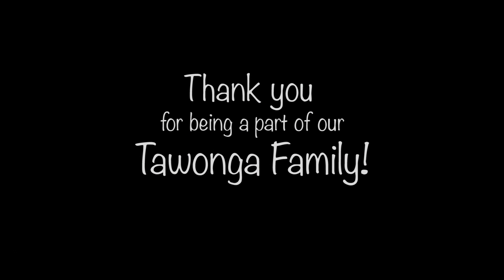Tawonga is a Special Place